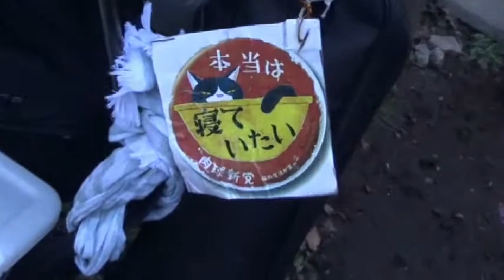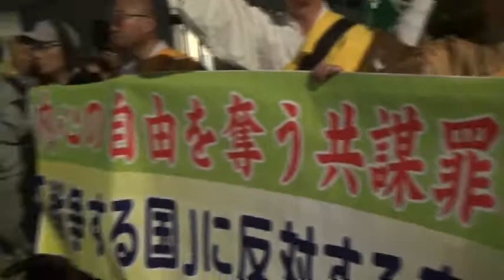20170515 UPLAN 共謀罪ＮＯ！国会前行動・戦争させない・９条壊すな！総がかり行動実行委員会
【共謀罪NO！実行委員会　戦争させない・９条壊すな！総がかり行動実行委員会】